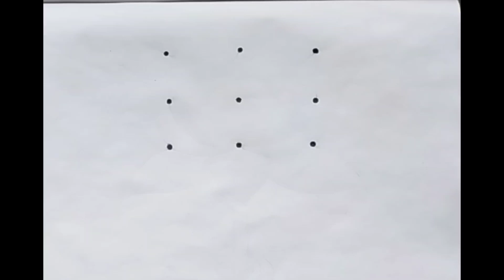How to draw easy lotus from 9 point ।। Lotus flower drawing ।। easy Lotus drawing ।। Lotus drawing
hello friends
I am Rumki Mandal welcome 🤗 to my YouTube channel Rumkir easy drawing